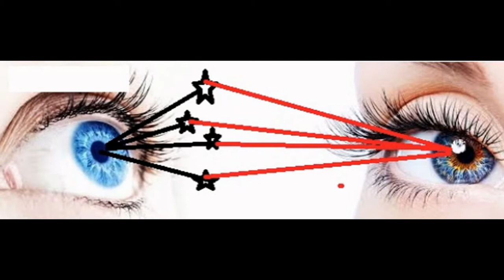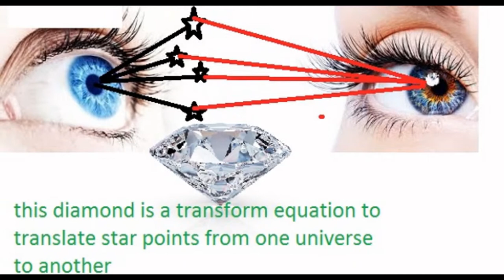nullo space splinter of the mind's eye